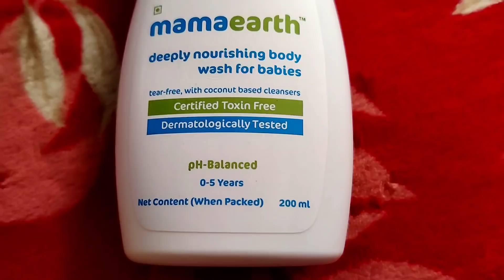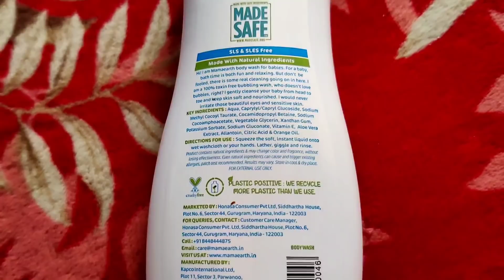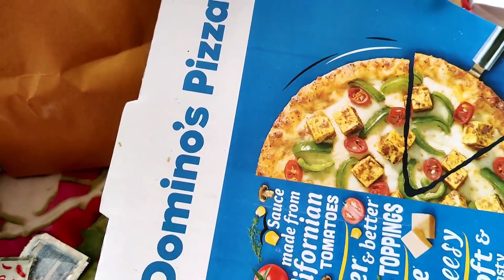DIML😊Vlog/10yrs Memoryని బల్లి ఎలా పాడుచేసిందో చూడండి😢/ఫ్యామిలీ మొత్తం KFC,పిజ్జా కుమ్మేసామ్👍/Amulya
Hi Guys, Today I am going to review Mamaearth's  Deeply Nourishing Body Wash for Babies. Mamaearth understands that bath time is not an easy task and involves effort in real cleaning. We also understand that little ones are quite uncomfortable in getting a wash and a head wash; that’s why it has to be quick and efficient. Mamaearth’s here to help! It has a 100% toxin-free formula to keep your baby clean and hair nourished. It makes sure that your baby’s sensitive and precious eyes are not irritated. Don’t worry about harmful chemicals as it is free from SLS, Parabens, Sulfates, and other such chemicals. Also, it comes with MadeSafe Certification!